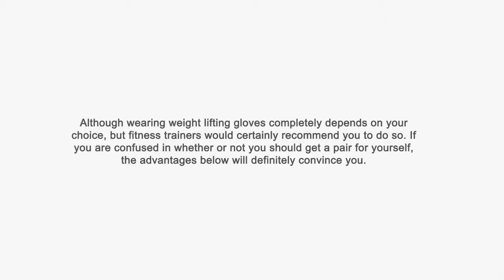Why to wear weight lifting gloves?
Although wearing weight lifting gloves completely depends on your choice, but fitness trainers would certainly recommend you to do so.